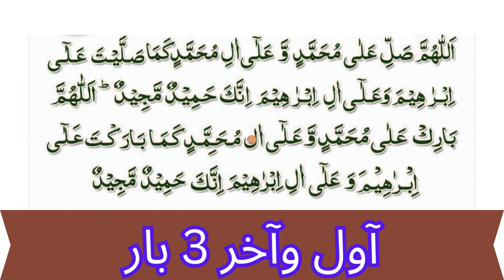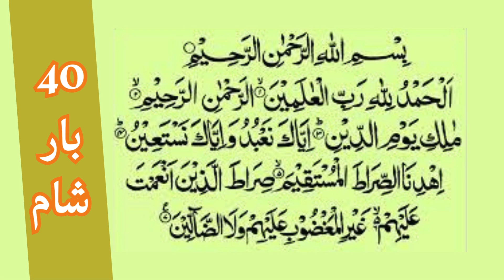چالیس کا عمل اور خواہش پوری | Powerful Quranic Amal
چالیس کا عمل اور خواہش پوری
Apke Pass Koi Hunar Hai to Sarmaya Itna Keh apne  Factory Laga Lain  |     Powerful Quranic Amal

sarmaya itna keh factory laga lain,apke pass koi hunar hai,apke pass koi hunar hai sarmaya itna keh factory laga lain,apna hunar azmain,apke pass koi hunar ha,best small factory profitable business 2024facebook marketing course 2nd class 2024,part 2 munazara | sunni v s wahabi,class 12,social class,ubqari live dars today tasbeeh khana,como embobinar motores,como rebobinar un motor,karobar main barkat ka amal,apna business bananay ka ama

l
dolatkawazifa l